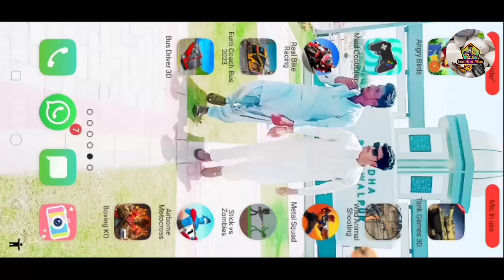stick vs zombie fighting game shooting game Android part 2